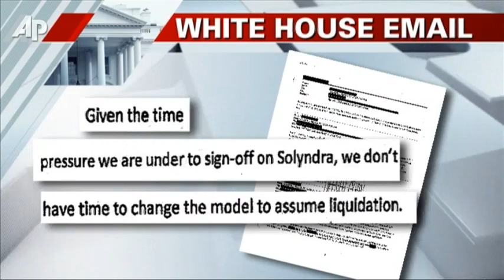Solar Firm Bankruptcy Turns Up Heat on WH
The collapse of a California solar panel manufacturer raises new questions about President Obama's push for alternative energy -- and whether White House pressure played a role in a loan guarantee that has taxpayers on the hook for millions. (Sept. 16)